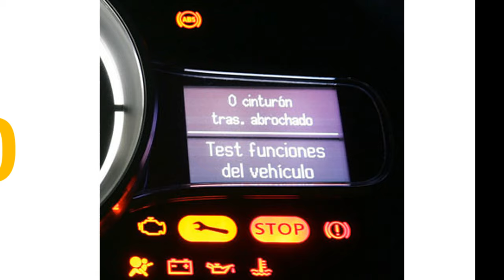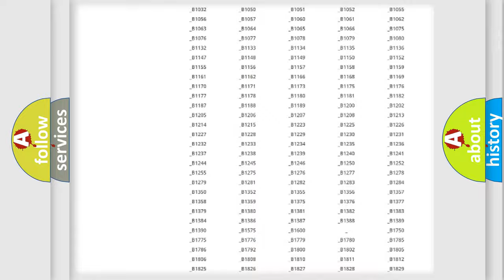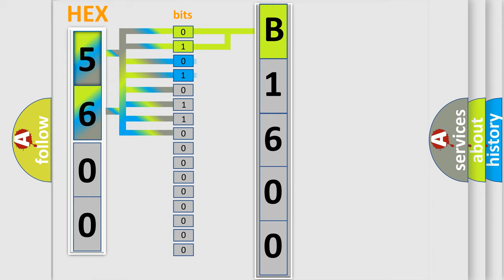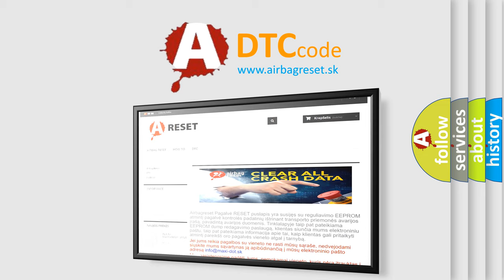DTC Mercury B1600 Short Explanation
Contents:
0:21 Basic DTC analysis according to OBD2 protocol standard.
1:48 Insight into programming
2:58 A diagnostically understandable description of the Diagnostic Trouble Code
3:05 Basic error definition

Make
Mercury
Code
B1600
Definition
No Body Bus Message
Cause